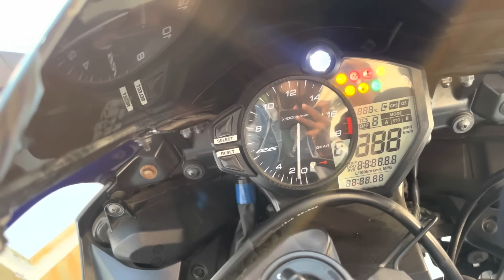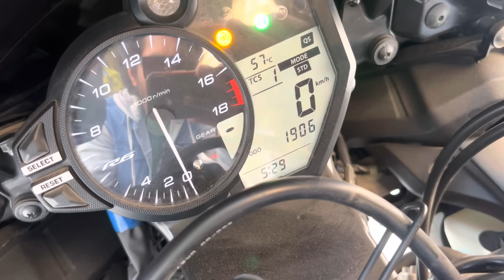15 Lakh Ki Yamaha R15😱 Biggest Modification Of Yamaha Ever🥵